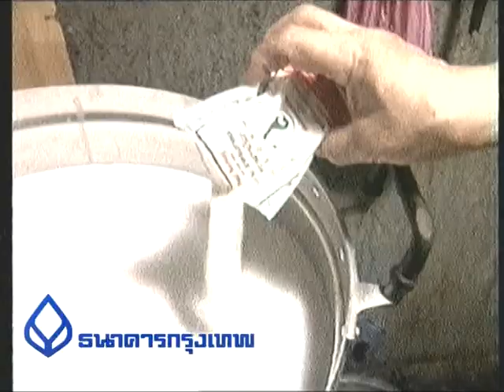10 วุ้น ตอนที่ 1.mpg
ตอน : 10 วุ้น ตอนที่ 1
เมษายน 2539